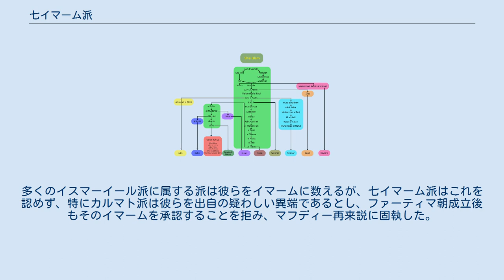七イマーム派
七イマーム派 (アラビア語: سبعية‎) は、イスラーム教シーア派イスマーイール派の一派。
イスマーイール・イブン・ジャアファルが7番目かつ最後のイマームであり（他のイスマーイール派はイスマーイールの子孫もイマームとして認める）、その息子ムハンマド・イブン・イスマーイールがマフディーとして正義の時代をもたらしに帰ってくると信じる派である。
有名な分派としてカルマト派が知られている。
 「七イマーム派」という名称はイスマーイール派すべてを指して用いられることもあるが、主流派のムスタアリー派やニザール派はイスマーイール・イブン・ジャアファルの子孫も含めてより多くのイマームを認めている。
 以下に挙げる人物はムハンマド・イブン・イスマーイールの子孫で、ファーティマ朝の王統につながる。
多くのイスマーイール派に属する派は彼らをイマームに数えるが、七イマーム派はこれを認めず、特にカルマト派は彼らを出自の疑わしい異端であるとし、ファーティマ朝成立後もそのイマームを承認することを拒み、マフディー再来説に固執した。
 シーア派の分派図。
七イマーム派（Sevener）は、イスマーイール・イブン・ジャアファル（Ismail）までをイマームと認める。